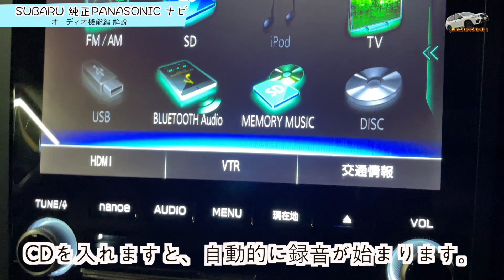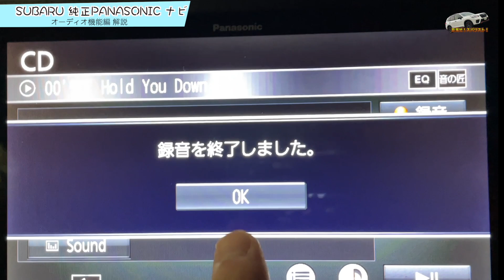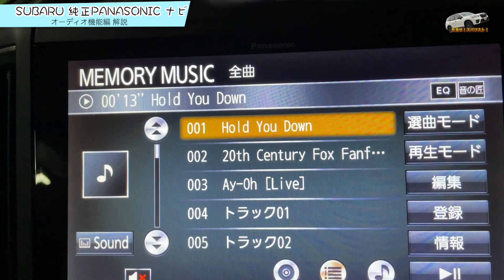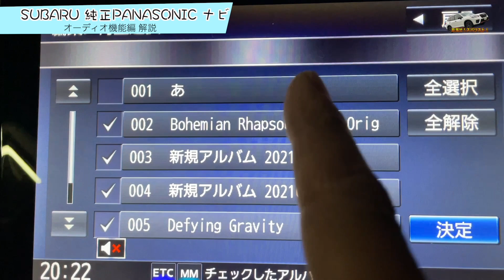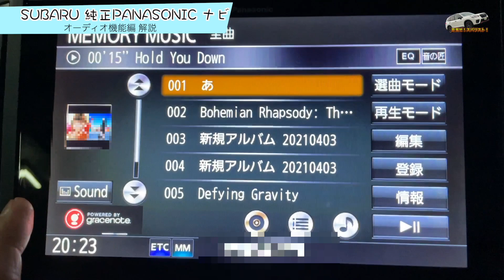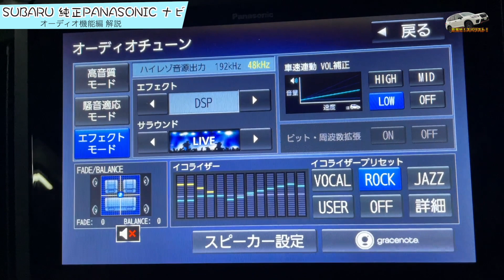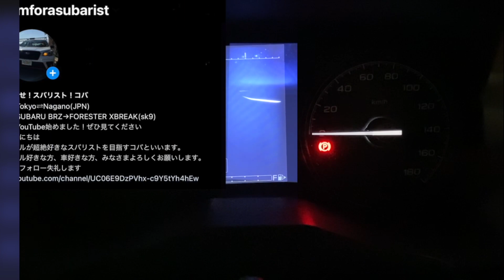スバル純正Panasonicナビ オーディオ編 解説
スバリストを目指すスバル大好きフォレスター乗りの動画です。
現在までにスバルBRZ〜フォレスターX breakと乗り継いできました。

今回は僕のフォレスターにつけたSUBARU純正のパナソニック製ビルトインナビ紹介
オーディオ編です。

動画6分32秒

撮影 gopro5 black, iphone12mini / 妻
編集 Macbook pro (2020 M1) with Final cut pro X
音楽(BGM) 魔王魂